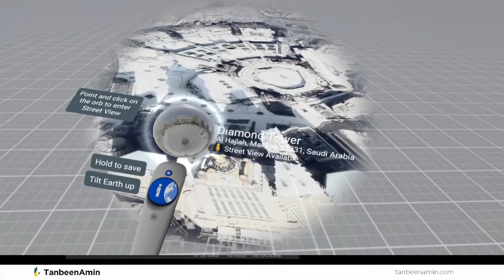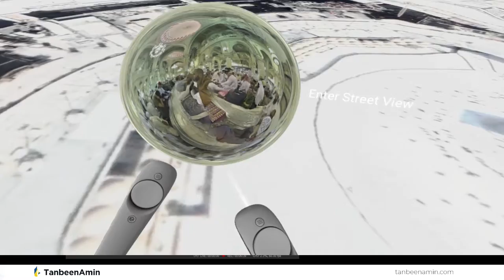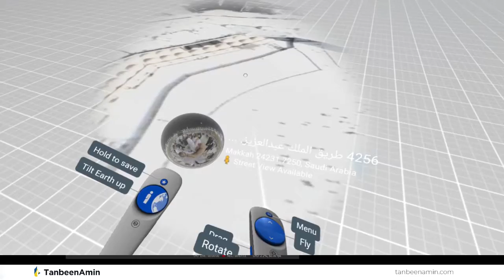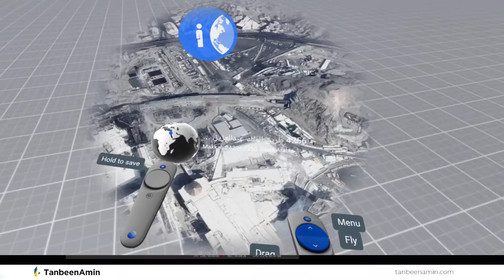Masjid al-Haram in VR via GoogleEarth | HTC Vive